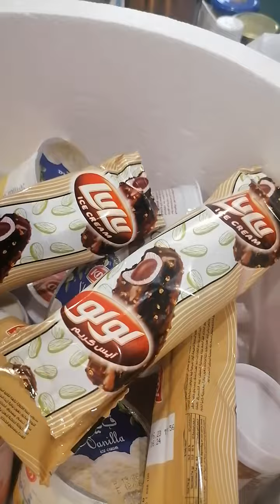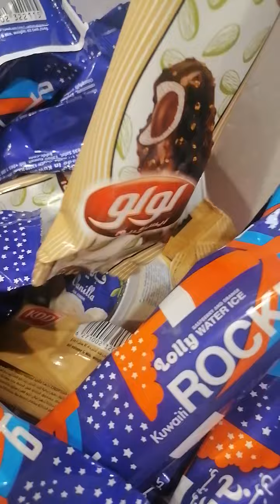Mix Ice cream in cup